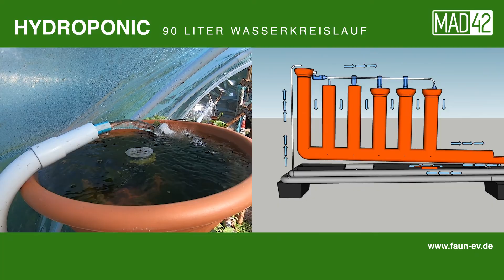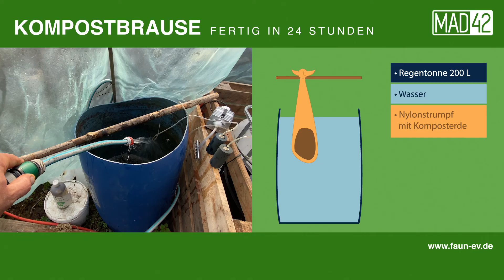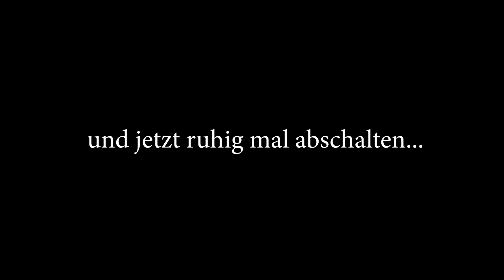Selbstversorger mit Hydroponic | Basis für ein Aquaponic-System | Kompostbrause | MAD42 & Faun e.V.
Wir haben unser zweites Gewächshaus den "Grünen Salon" getauft. Im Inneren gibt es eine Hydroponic Anlage, die uns im Sommer 2020, zusätzlich zu den Pflanztonnen, versorgt hat.

Wir zeigen Euch alle verwendeten Materialien und Werkzeuge. Es braucht im Grunde nicht viel - ne Bohrmaschine, eine Heißluftpistole und Kabelbinder. Gaffa - um Gottes Willen - nichts geht ohne Duct Tape.

In diesem Sommer wollen wir das System zu einer Aquaponic-Anlage ausbauen. Wir zeigen Euch die Ergebnisse auf diesem Kanal.

Die Beschreibung als PDF folgt in Kürze (hier).

Bald seid Ihr Profis in Selbstversorgung mit Hydroponic. Oder Ihr nehmt das Wissen als Basis für ein Aquaponic-System. Kompostbrause könnt Ihr auch auf Englisch als "Compost Tea" recherchieren. Viel Spass dabei wünschen MAD42.com und FAUN e.V.

Werkzeuge & Materialien

Zur separaten Verwendung, wenn man keine Kompostbrause machen kann. Mit diesem Zaubertrank geht auch so einiges (auf KEINEN FALL MIT IN DIE KOMPOSTBRAUSE KIPPEN!)

Filmzitate (externes Material):

Werner - Beinhart!

Selbstversorger mit Anstand & Humor.